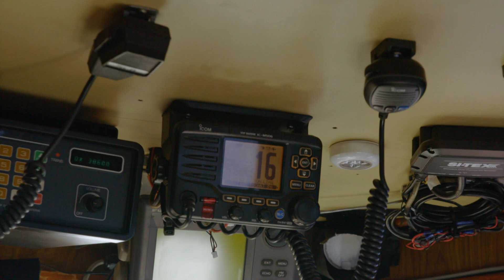Ta ekipa nie może narzekać na połowy! | Najniebezpieczniejszy zawód świata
Pięknie!

S18E17